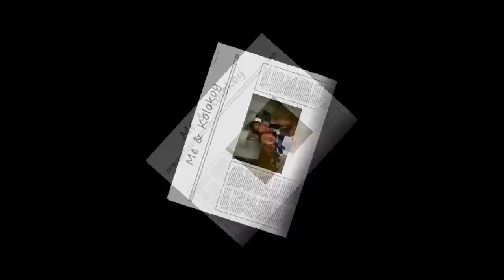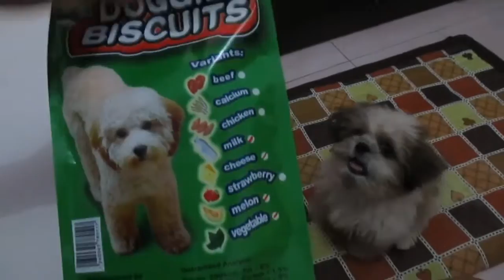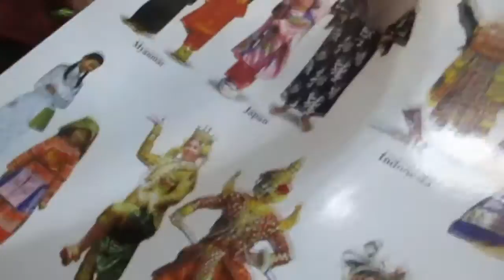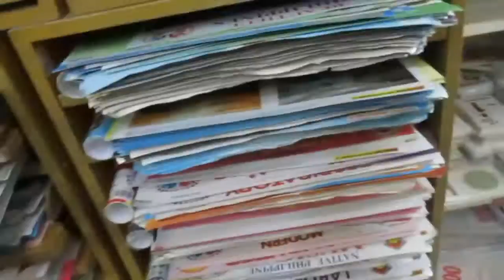Bakit Daw Hindi Ako Tumataba?! - Oct. 09, 2014